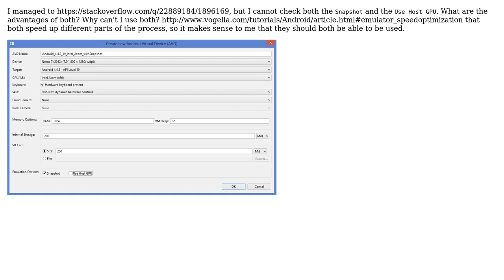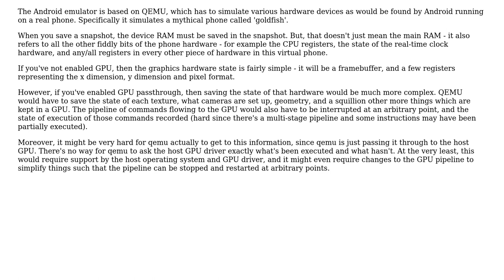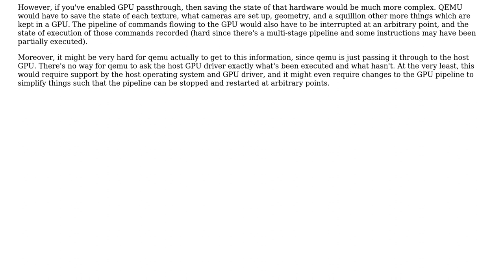Create new AVD, check both Snapshot and Use Host GPU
With thanks & praise to God, and with thanks to the many people who have made this project possible! | Content (except music & images) licensed under CC BY-SA | Music | Images & others | With thanks to user Shashank Chavan user Justin and the Stack Exchange Network Trademarks are property of their respective owners. You are responsible for your own actions.